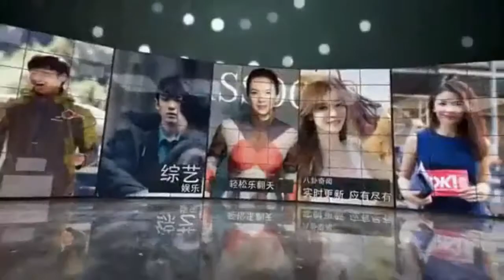潘粤明与父母穿青春校服拍全家福 嘟嘴卖萌秒变潘三岁